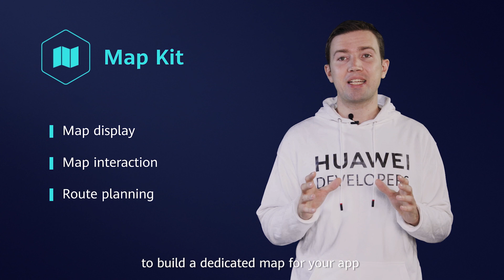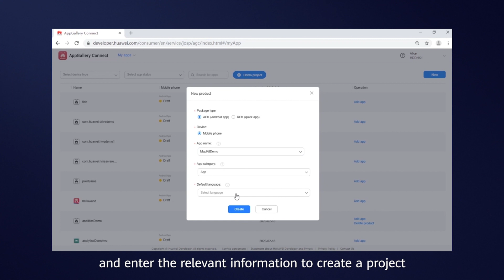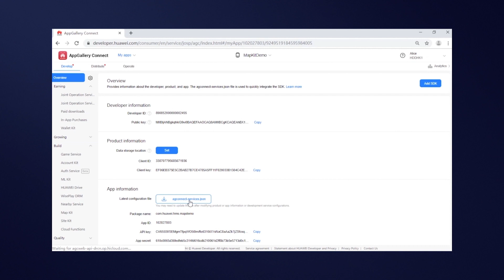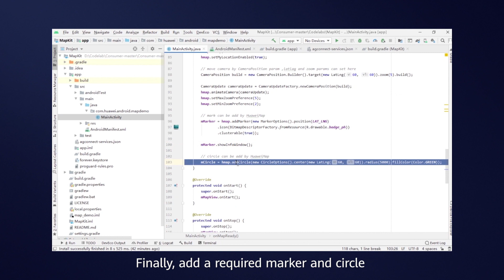HMSTips: How to integrate with HUAWEI Map Kit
This video introduces the functions and advantages of HUAWEI Map Kit.

You’ll learn how to configure map-related apps on HUAWEI Developer, how to integrate with HUAWEI Map Kit quickly, and build and display maps.